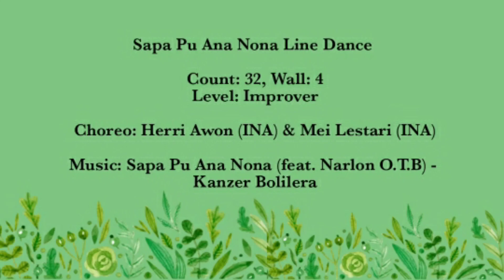Sapa Pu Ana Nona (Herri Awon -INA & Mei Lestari - INA) Demo by Boston Kowis LD Class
Count: 32
Wall: 4
Level: Improver
Choreo: Herri Awon (INA) & Mei Lestari (INA) - February 2022
Music: Sapa Pu Ana Nona (feat. Narlon O.T.B) - Kanzer Bolilera